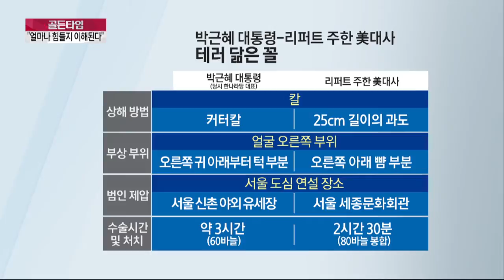박 대통령, 리퍼트 대사에게 "얼마나 힘들지 이해된다"_채널A_골든타임 151회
골든타임 박 대통령, 리퍼트 대사에게 "얼마나 힘들지 이해된다" 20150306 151회 채널A

박 대통령, 리퍼트 대사와 통화…위로전달
계획 범행·오른쪽 뺨 자상…'박근혜 테러' 닮아
2006년 5월 20일, 오세훈 후보 지지연설 중 피습
朴 대통령·리퍼트 대사 얼굴에 11㎝ 자상
朴 대통령, 상처 깊어 침샘까지 손상